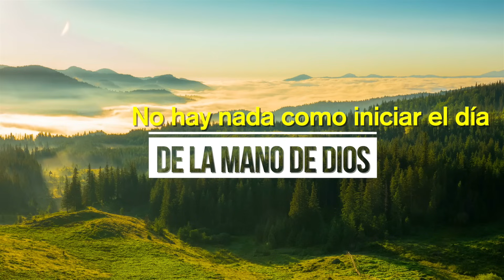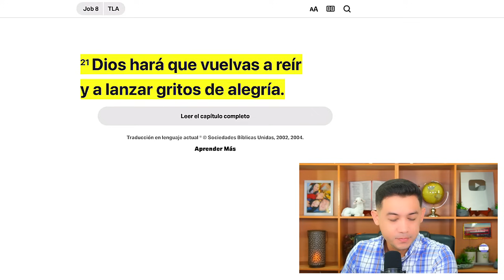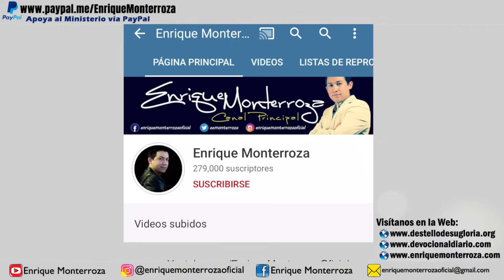Dios lo hará de nuevo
“Dios hará que vuelvas a reír y a lanzar gritos de alegría.” Job 8:21 Traducción en lenguaje actual